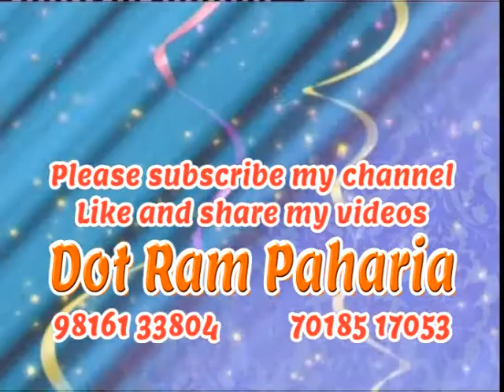Latest himachali Naati ll Singer.. Dot Ram Paharia ll Album... Amma devi e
Bhaga sidh digital recording Studio Pinni Kullu HP 175105